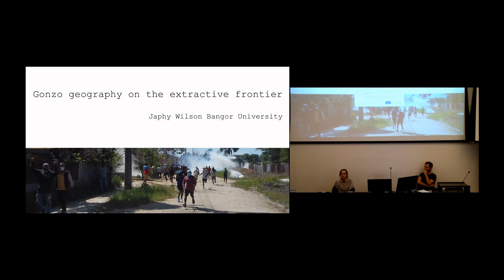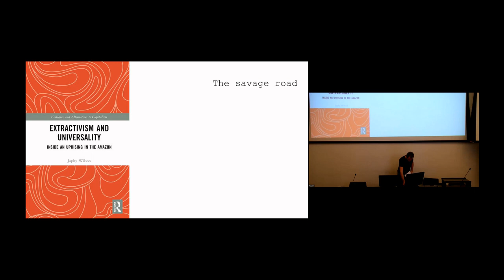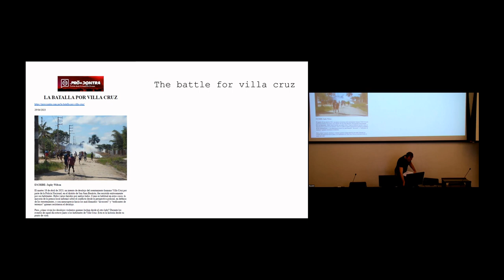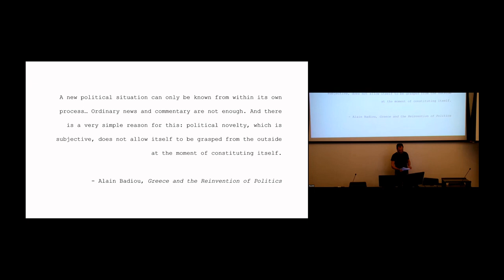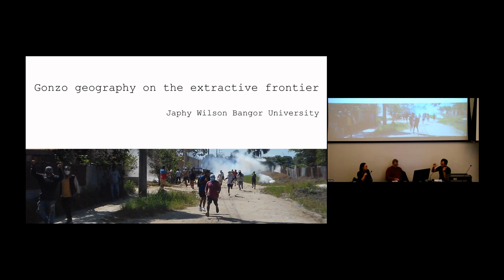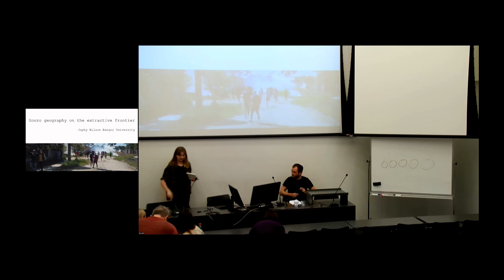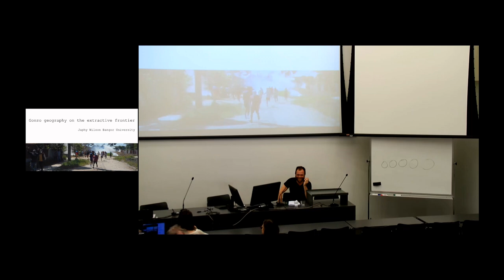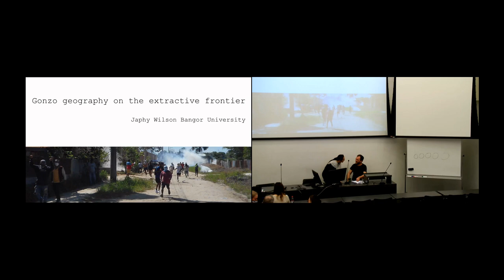Gonzo Geography on the Extractive Frontier: Keynote speech by Dr. Japhy Wilson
This keynote speech was part of EXALT's event, 'Radical ways of studying extractivisms and alternatives' at the University of Helsinki on the 25th and 26th of October.

The event aimed to explore novel methodological approaches and analyses to study resistance against extractivism and environmental injustice, which challenge conventional ways of carrying out research within social sciences.

Details:

In the late 1960s, the journalist Hunter S. Thompson and his friend, the radical Chicano lawyer Oscar Zeta Acosta, developed an experimental form of research and writing that came to be known as gonzo. Abandoning any pretence of journalistic objectivity, and based on direct participation in the subversive activities of its research subjects, gonzo is a methodology that seeks to grasp and convey the lived reality of extreme events, transgressive acts, and insurrectional situations. This approach has since been deployed by criminologists in the form of “edge ethnography,” but has rarely been applied in other disciplines. What might such a methodology reveal about the contested realities of natural resource frontiers, and the actual and imagined alternatives to extractive capital?

This speech explores these questions through a series of reflections on and excerpts from Dr. Wilson's deployment of gonzo-as-method in three extractive contexts: an uprising against the combined forces of multinational capital and a militarized state on an Ecuadorian oil frontier; a carnival celebration in the extractivist metropolis of Iquitos in the Peruvian Amazon; and an armed resistance to a violent police eviction of a landless people’s illegal settlement of privatized jungle on the outskirts of the same city. This speech suggests that the insights provided by full involvement in such events can disrupt certain dominant critical assumptions concerning the relationship between extractivism and resistance, the nature of the pluriverse, and the possibilities of radical transformation amidst the monstrous dynamics of cannibal capitalism.

Dr. Japhy Wilson is an interdisciplinary teacher and researcher working at the intersection of human geography and development studies. His research focuses on the spatial, ideological, and insurrectional dimensions of the political ecology of development in the urban Anthropocene. He address these themes through critical investigations of extractivist, infrastructural, and urbanizing megaprojects, and ethnographic explorations of the radical political possibilities that can emerge amidst the violence, failure, and contestation of such projects. He has conducted field research in Mexico, Uganda, Ghana, Ecuador, and Peru. His theoretical and methodological influences include historical geographical materialism, the psychoanalytic critique of ideology, gonzo journalism, surrealism, and psychogeography.